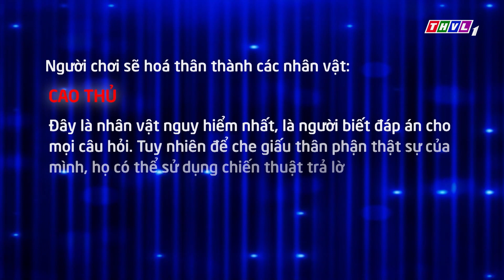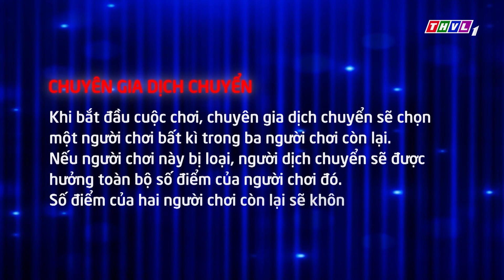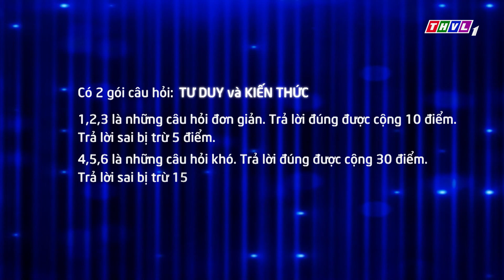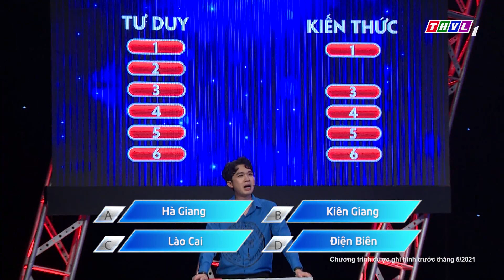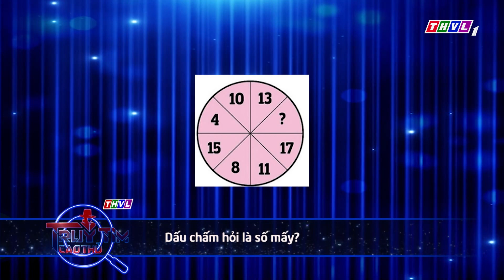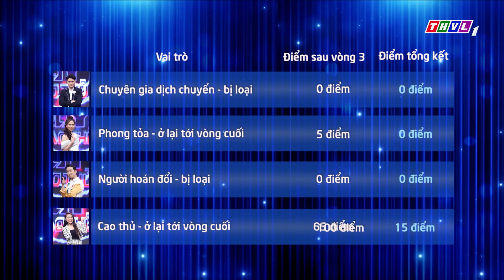Truy tìm cao thủ - Tập 134: Diễn viên Hồ Bích Trâm, ca sĩ Triệu Lộc, Như Huỳnh, MC Vũ Mạnh Cường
Truy tìm cao thủ - Một gameshow thử thách về mọi mặt: kiến thức, tư duy, sự phản biện, diễn xuất và một ít may mắn. 4 người chơi với 4 quyền năng hoàn toàn khác nhau nhưng cao thủ thì chỉ có 1, họ là ai? Hấp dẫn, hồi hộp, kịch tính, đón xem chương trình lúc 19h15 Thứ Tư hàng tuần trên kênh THVL1.

00:00 Truy tìm cao thủ - Tập 134
05:27 Vòng 1 - Dò tìm
17:13 Vòng 2 - Định vị
22:01 Vòng 3 - Lộ diện